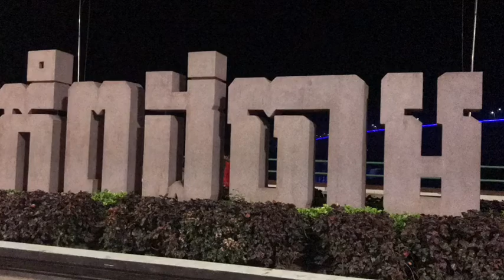ទិដ្ឋភាពឆ្លងទូកដ(សាឡាង) ពីខ្ញូង ស្រុកកោះសូទិន ទៅភូមិថ្មី ស្រុកកងមាស និងក្រុងកំពង់ចាម 03-02-2020!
ទស្សនាសួនច្បារមាត់ទន្លេ ក្រុងកំពង់ចាម Visiting River Side Garden in Kampong Cham Town 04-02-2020!
តោះមកមើលទិដ្ឋភាព តាមដងផ្លូវ ក្នងស្រុកកងមាស ស្រុកកំពង់សៀម ក្រុងកំពង់ចាម ខេត្តកំពង់ចាម Visiting Kang Meas District, Kampong Siem District,Kampong Cham City, Kampong Cham Province on 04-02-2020!
PYLV0700